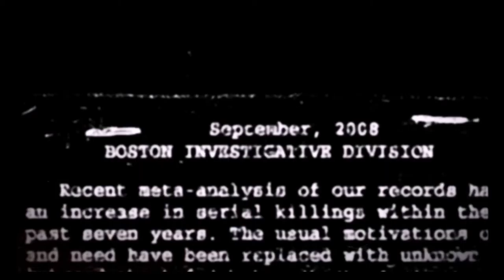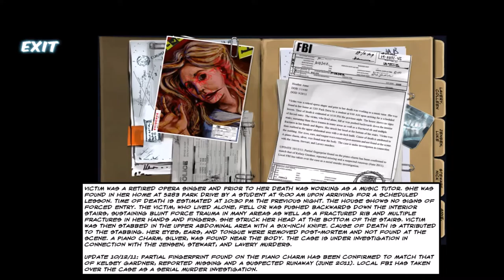Let's Play Cognition - Episode 2, Part 1